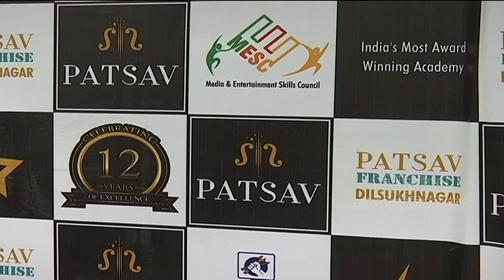Singer Manya Narang Launches Patsav Academy | Patsav New Branch In Dilsukhnagar | ABN Entertainment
Singer ManyaNarang Launches Patsav Academy. Here is the video on inauguration of Patsav New Branch In Dilsukhnagar by IndianIdol 2017 participant Manya Narang.